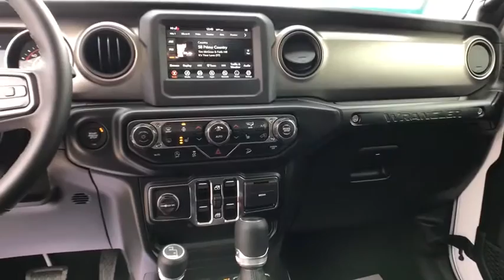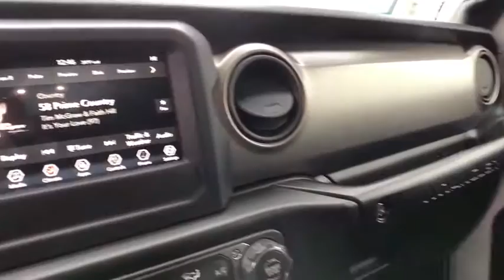2020 Jeep Wrangler_Unlimited Great Falls, Helena, Havre and Lewistown, ID LW227013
New 2020 Jeep Wrangler_Unlimited available in Great Falls, Idaho at Lithia CDJR Great Falls. Servicing the Helena, Havre and Lewistown, ID area.
2020 Jeep Wrangler_Unlimited Sport S 4x4 - Stock#: LW227013 - VIN#: 1C4HJXDN2LW227013

: Heated Seats Bluetooth iPod/MP3 Input Brake Actuated Limited Slip Differential Keyless Start Back-Up Camera 4x4. Bright White Clearcoat exterior and Black interior Sport S trim. FUEL EFFICIENT 22 MPG Hwy/21 MPG City! SEE MORE! KEY FEATURES INCLUDE: 4x4 MP3 Player Privacy Glass Child Safety Locks Steering Wheel Controls Rollover Protection System. OPTION PACKAGES: QUICK ORDER PACKAGE 22S SPORT S Engine: 2.0L I4 DOHC DI Turbo w/ESS Transmission: 8-Speed Automatic (850RE) Front 1-Touch Down Power Windows Speed Sensitive Power Locks Power Heated Mirrors Automatic Headlamps Leather Wrapped Steering Wheel Security Alarm Remote Keyless Entry Sun Visors w/Illuminated Vanity Mirrors TRANSMISSION: 8-SPEED AUTOMATIC (850RE) TIP Start Dana M200 Rear Axle Hill Descent Control BLACK 3-PIECE HARD TOP Freedom Panel Storage Bag Rear Window Defroster Rear Window Wiper/Washer No Soft Top WHEELS: 17 X 7.5 MACHINED GRANITE CRYSTAL Tires: 245/75R17 All-Terrain TECHNOLOGY GROUP Google Android Auto Cluster 7.0 TFT Color Display USB Host Flip Integrated Center Stack Radio 7.0 Touchscreen Display Air Conditioning w/Auto Temp Control Radio: Uconnect 4 w/7 Display Apple CarPlay Air Filtering GPS Antenna Input BUY FROM AN AWARD WINNING DEALER: Any negative equity amount will be applied toward purchase of sale vehicle. On approved credit. See dealer for details. On select vehicles excludes special clearance vehicles see store for details. Value determined by dealer minus reconditioning cost and/or excessive mileage. Any negative equity will be added toward purchase of sale vehicle. On approved Credit. Trade in vehicle must be within NADA guidelines. Price does not include title license or dealer doc fees. Price contains all applicable dealer incentives and non-limited factory rebates. You may qualify for additional rebates; see dealer for details.